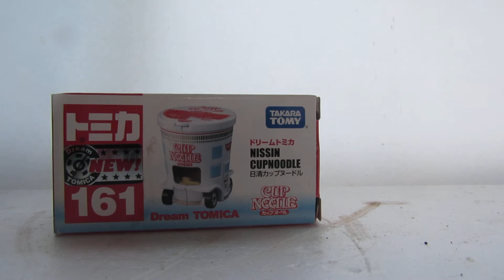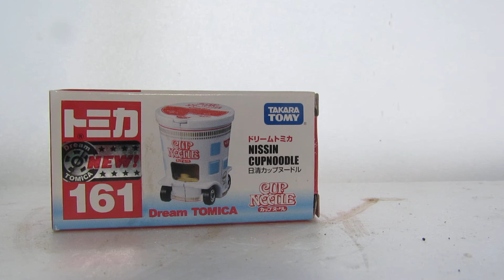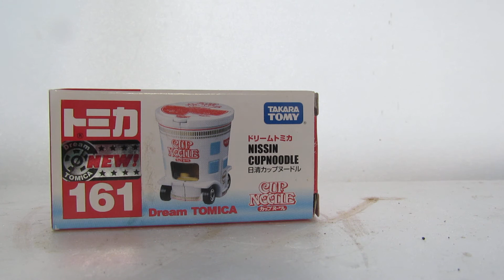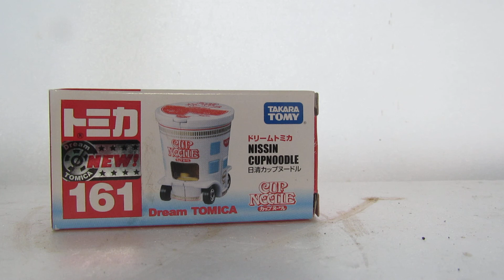発達が感じたトミカに紹介されたラーメン第38弾「日清ちりトマトヌードル」